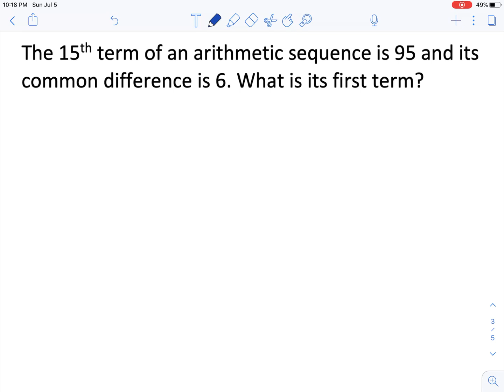ASEQ05 Arithmetic Sequence Sample Problem (Finding the First Term) [with English subtitles]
In this video, we are going to solve the following problem: The 15th term of an arithmetic sequence is 95 and its common difference 6. What is its first term?